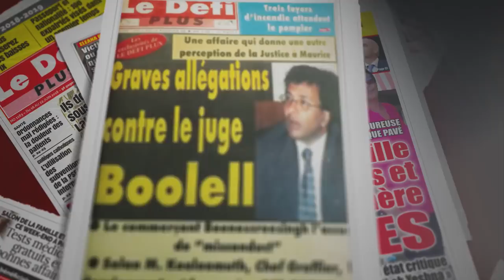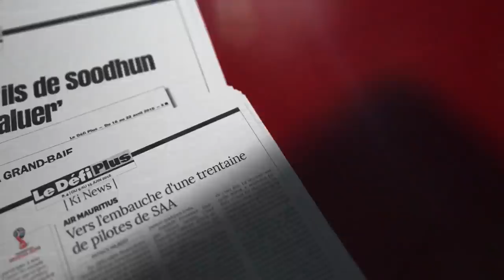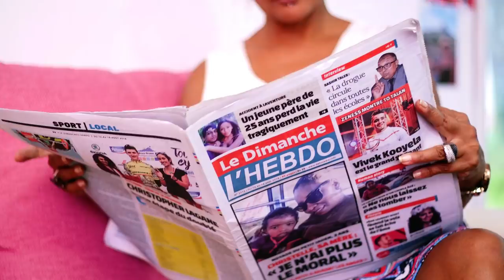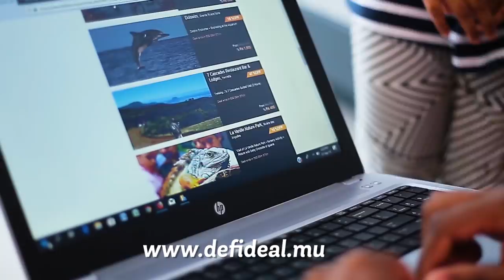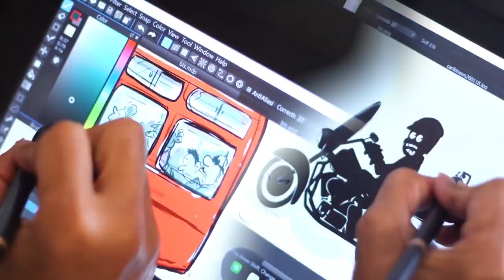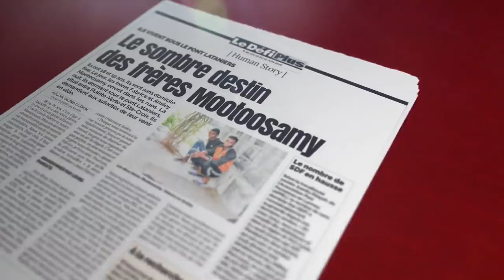«Au cœur de la campagne» : «Je suis gradué mais chômeur !».